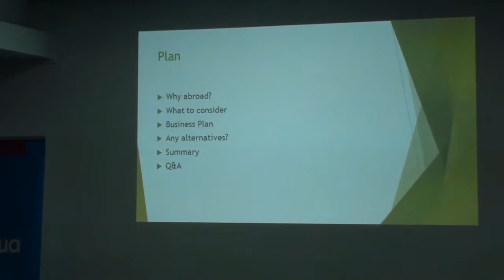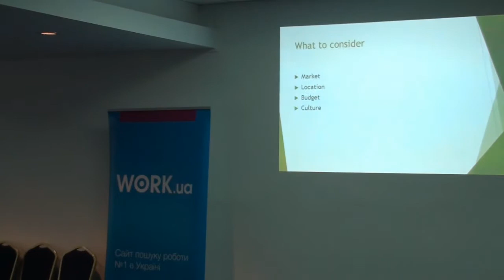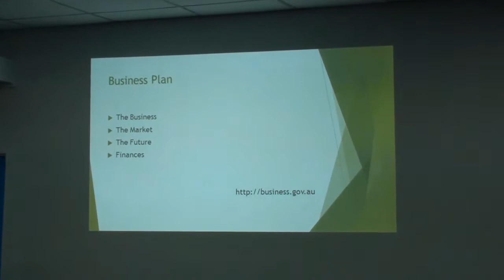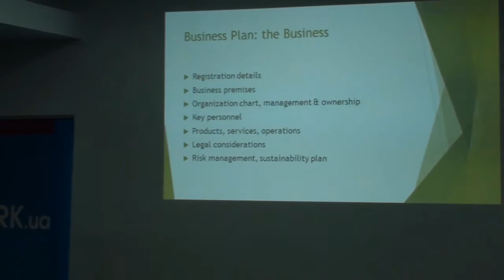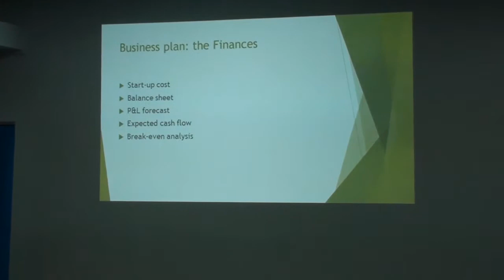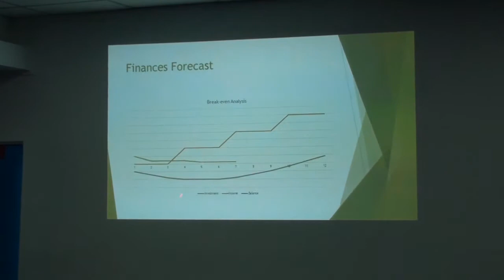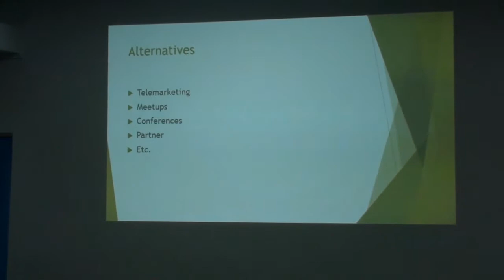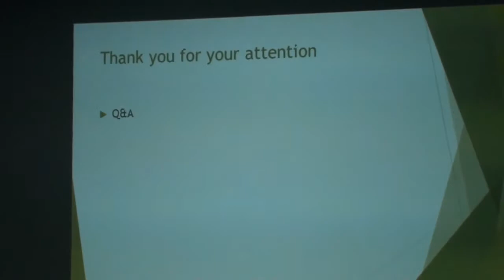LIOF 2015. Ігор Костів: “Офіс за кордоном, рецепти готування”